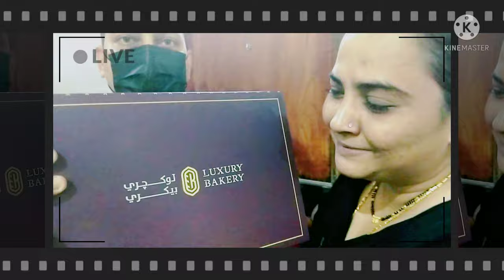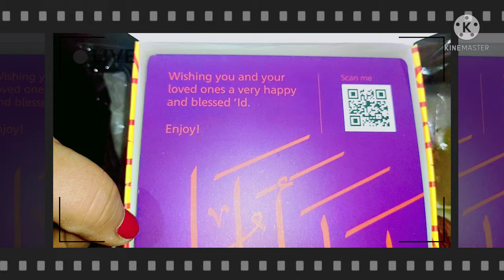OMG 😱 Mere Husband Mere Liye laaye hai Itna bada surprise || My Life in Saudi Arabia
Hello friends,

I am from Mumbai and living in Saudi Arabia with my family

In my vlogs  you will get to know about me my family and our life in saudi arabia.

facebook: hema joshi my life vlogs